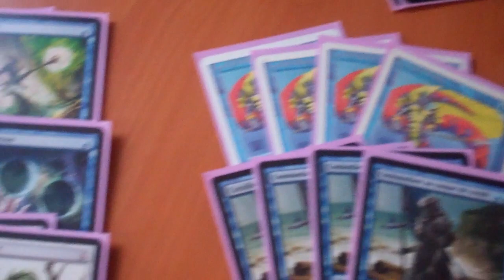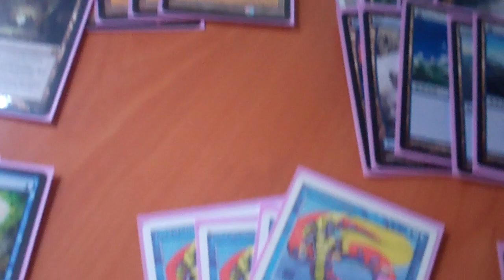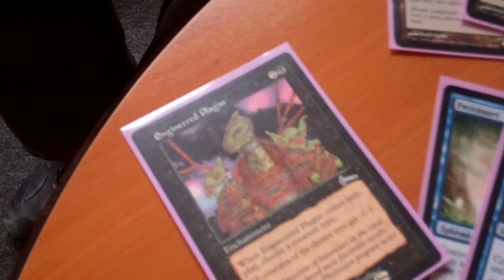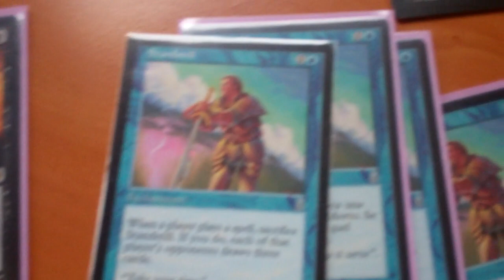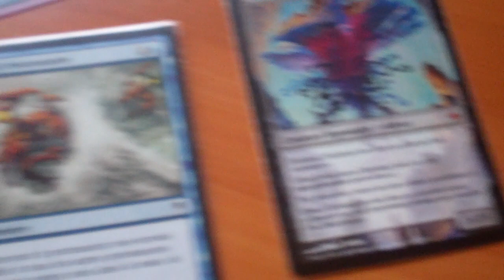DeckTech TOP8 - FISH avec Richard Poulain